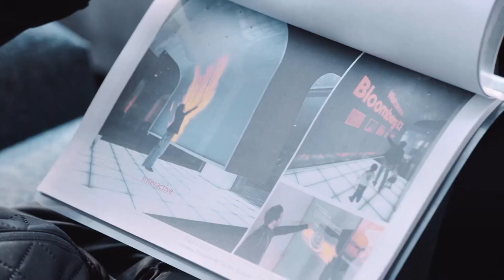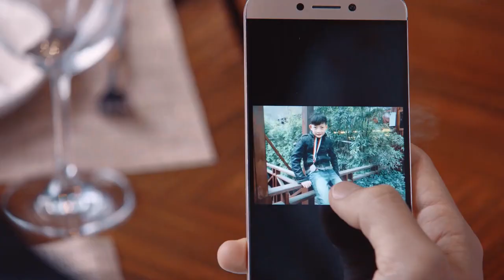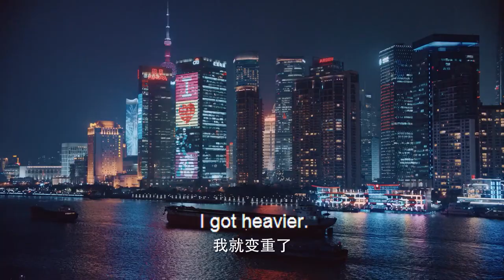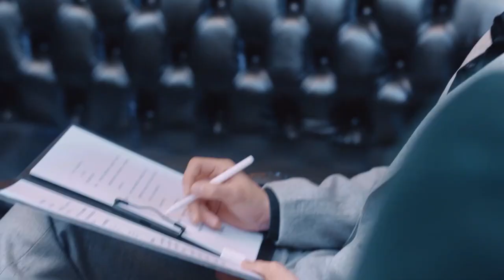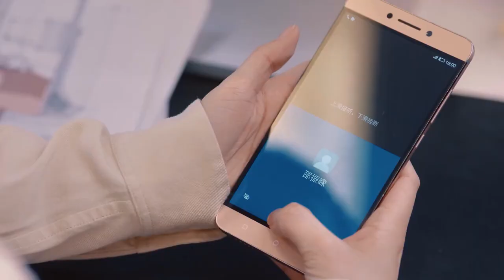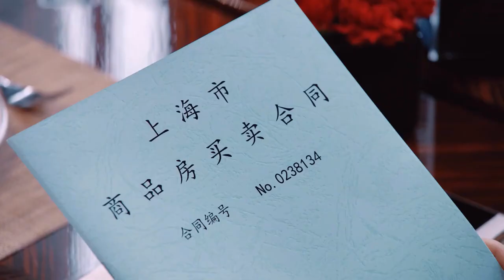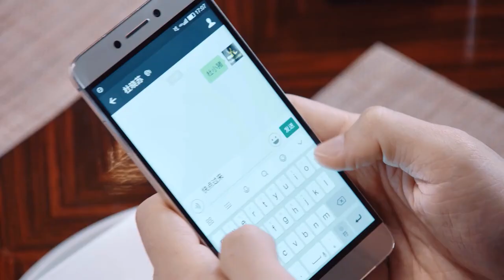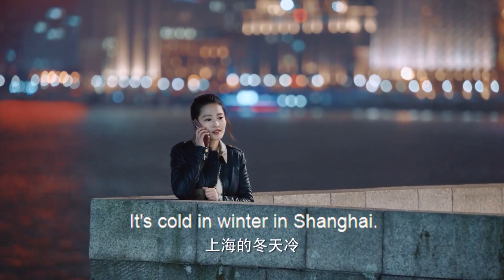MUTLISUB【最遥远的恋情/The Furthest Distance】▶E 04💋多金霸总与暖心医生#张云龙同时恋上单纯善良女记者🤳热恋中男友意外离世，霸总暖心呵护💐李沁 窦骁【最遥远的距离】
剧名Name：【最遥远的恋情/The Furthest Distance】
主演Cast：张云龙
剧情介绍：💋多金霸总与暖心医生同时恋上单纯善良女记者🤳热恋中男友意外离世，霸总暖心呵护💐

最遥远的恋情#张云龙#李沁#窦骁#张云龙电视剧#李沁电视剧#窦骁电视剧最遥远的距离#钟楚曦#钟楚曦电视剧#古装剧#古装电视剧#刑事侦缉局#刑事侦缉局电视剧 中国英语字幕电视剧 電視劇 电视剧刑事侦缉局 中国电视剧 Four of Plum Blossoms and Five of Hearts#现代爱情剧 电视剧爱情的二八定律 中国电视剧 电视剧 都市剧 都市情感电视剧 都市情感剧 大陆电视剧 大陆剧 陆剧 2022电视剧 电视剧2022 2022最新电视剧 现代爱情剧 2022都市剧 都市剧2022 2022最新都市剧 家庭情感剧 家庭剧 家庭情感电视剧 都市家庭剧 出色中国电视剧#好看中国电视剧#2022chinesedrama # Chinese TV dramas with English subtitles#chinesedrama2022